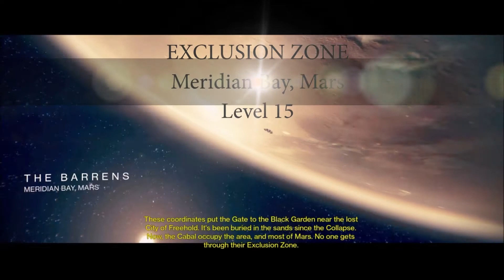Destiny Level 15 Exclusion zone NEW Walkthrough gameplay PS4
First Mission on Mars Planet.  Complete Mission with friends online, trio action in this video of taking on the Cabel.

For New PS4 Release Games
Previews/Reviews and Walk-throughs